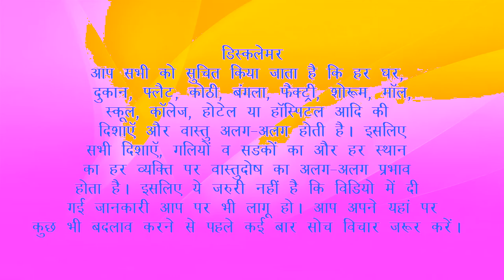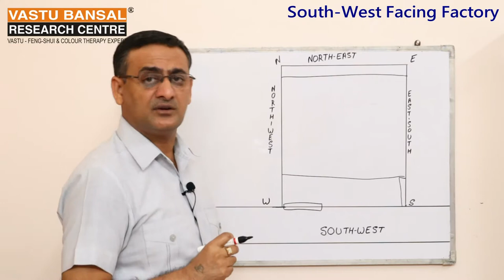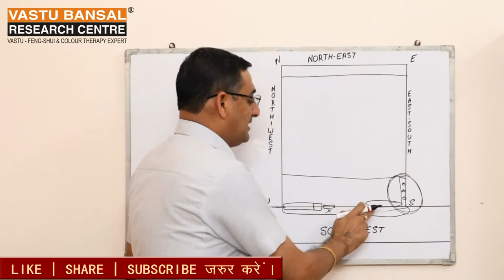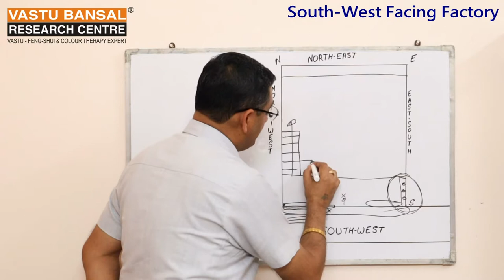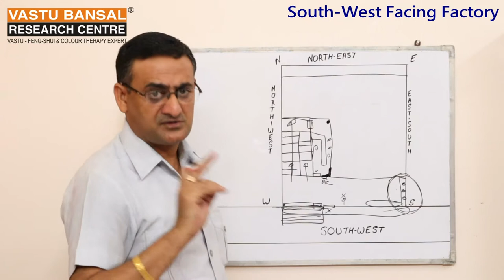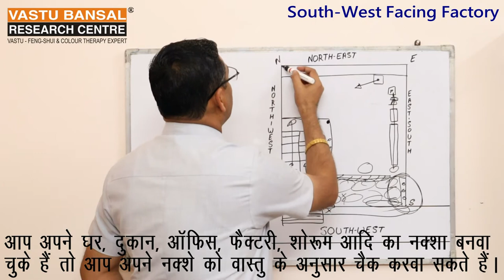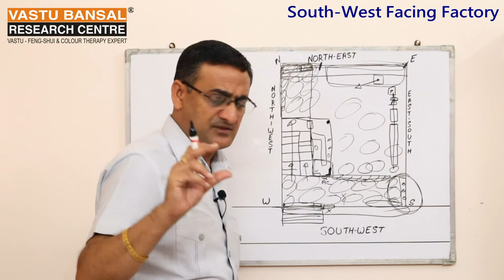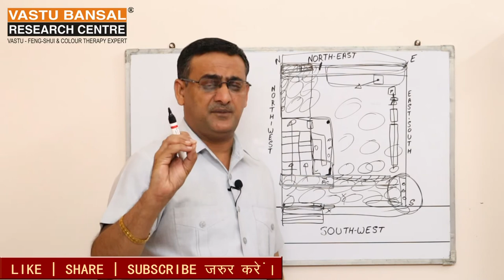Vastu For South-West Facing Factory | Vastu Bansal | Dr. Rajender Bansal +91 9810292626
How to set your South-West Facing Factory according to Vastu Shastra?
Best vastu tips for South-West Facing Factory.
आप अपनी नैऋत्य मुखी फैक्टरी बनाना चाहते हैं तो आप इस वीडियो को आखिर तक जरूर  देखें।  ताकि आपको वीडियो अच्छे से समझ आ सके। आप अपने दक्षिण -पश्चिम मुखी फैक्टरी  में सामान की बिक्री को वास्तु शास्त्र के अनुसार किस -किस प्रकार  बढ़ा सकते हैं। वास्तु शास्त्र के अनुसार आप अपनी फैक्टरी में सिटींग और सेटिंग को सही करके लाभ प्राप्त कर सकतें है | आप हमारी सभी वीडियो को एक बार नहीं कई बार जरूर देखें। आपको हर एक वीडियो में आपके मतलब का कुछ न कुछ जरूर मिलेगा।